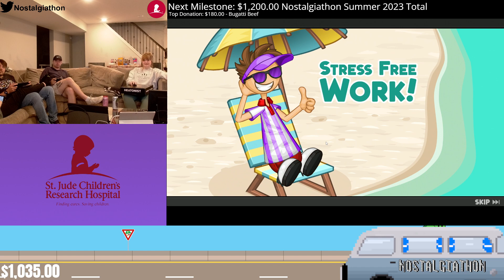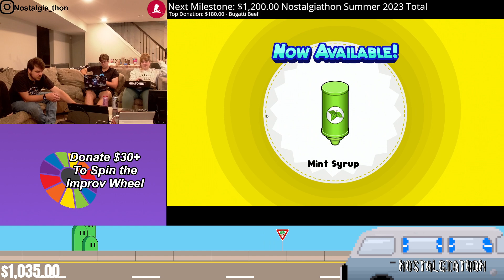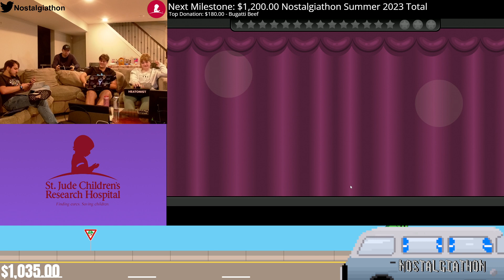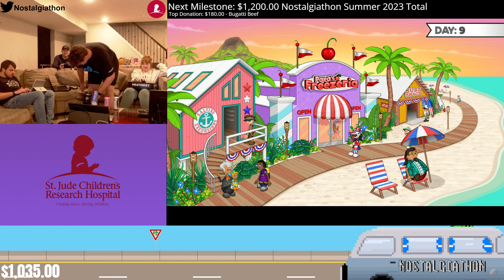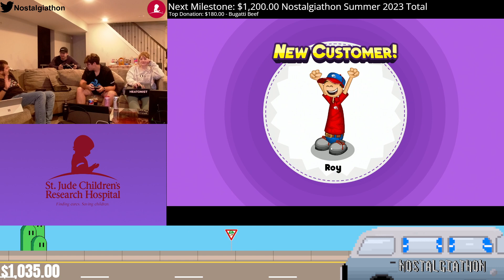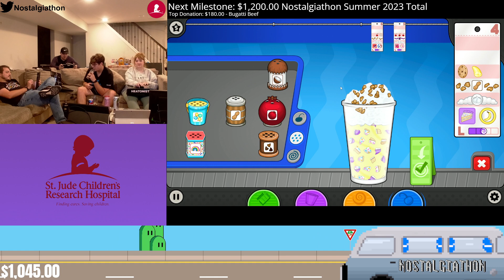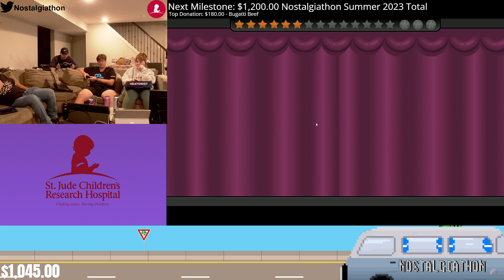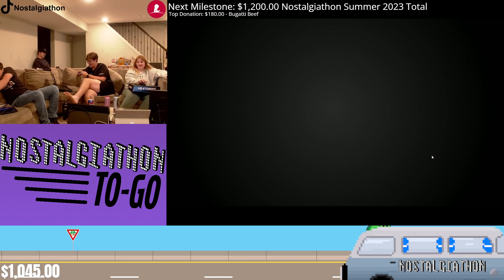Nostalgiathon To-Go: Papa's Freezeria Deluxe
We Raised $1200 for St. Jude July 26-28th 2024 playing some of our favorite games!
Check us out at Nostalgiathon.com